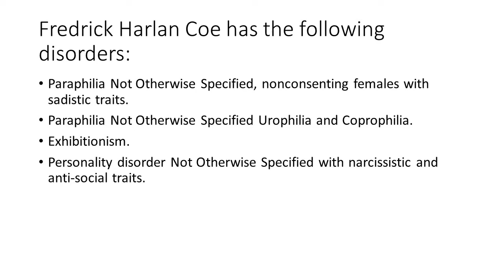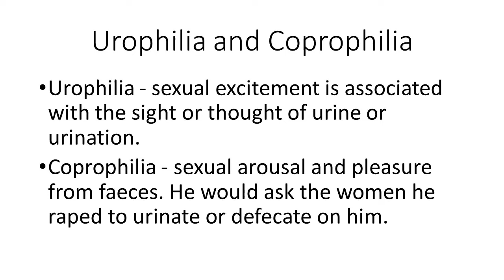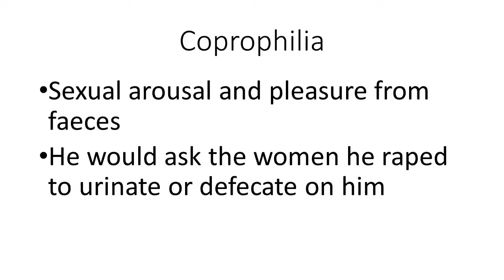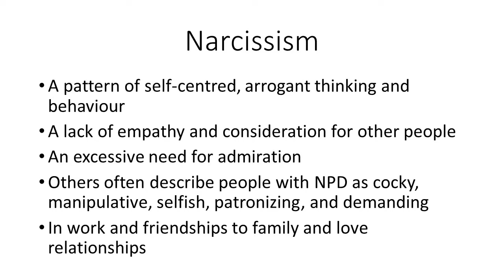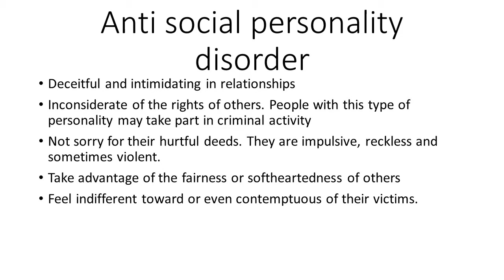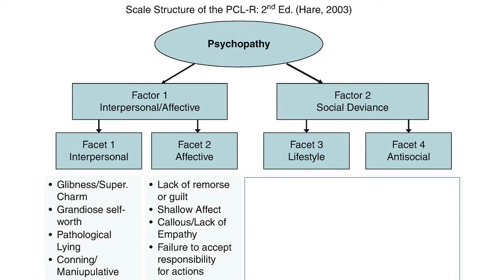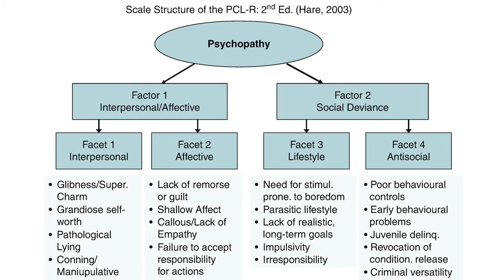Psychological analysis of Kevin Coe part 2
This is the second part of the psychological analysis of serial rapist Kevin Coe (AKA Fred Coe)

Court papers that give a psychological analysis and say he is a psychopath too.
appeal papers includes signature analysis by Keppel and 17 victim accounts that show similarities.
tells of his relationship and marriage within prison as well as how self obsessed he is.
his girlfriend says that she saw him washing a mitt after a jog.
tells of bizarre personal relationships that Coe had.
talks about how the film over emphasises Ruth.